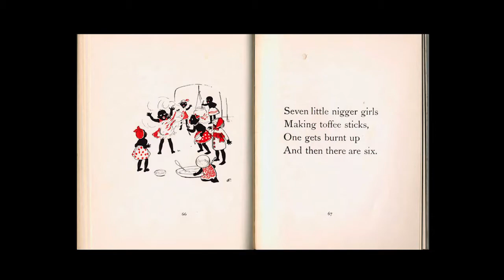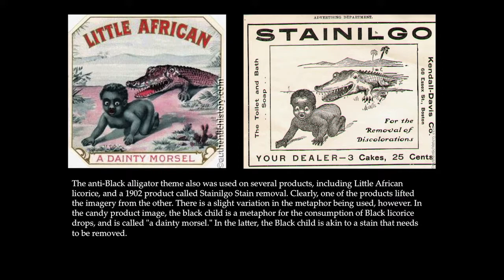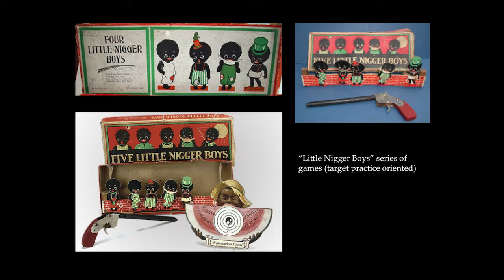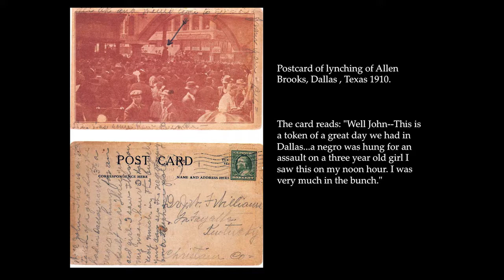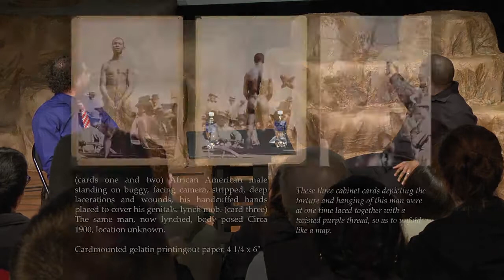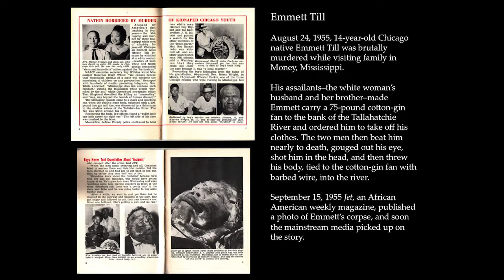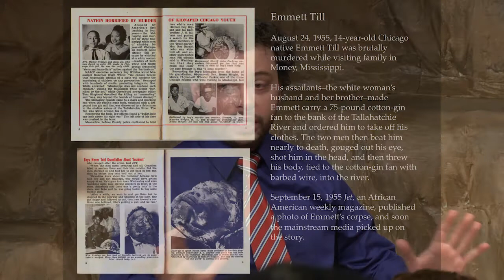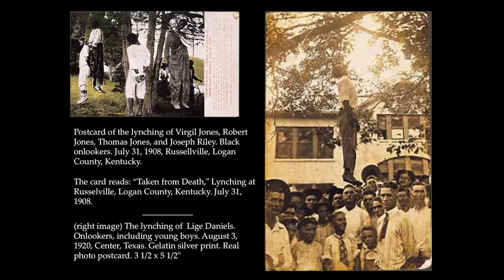Imo Imeh, Ten Little N*gg*r Girls Conversation, Westfield State University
The Pickininny at Play: Puzzles, Postcards, and the Black Body as a Pictorial Commodity

Imo Imeh and Robert Thornton in Conversation at Westfield State University